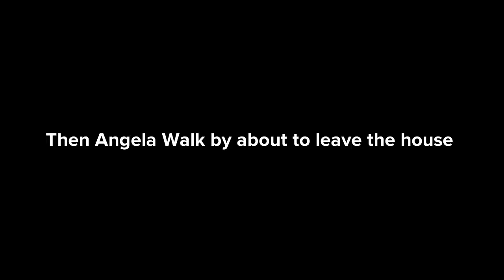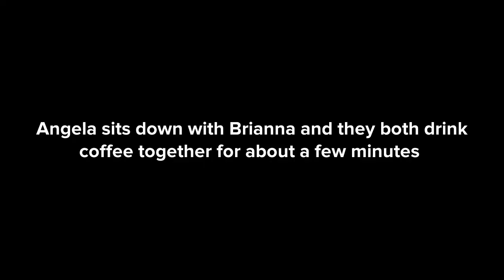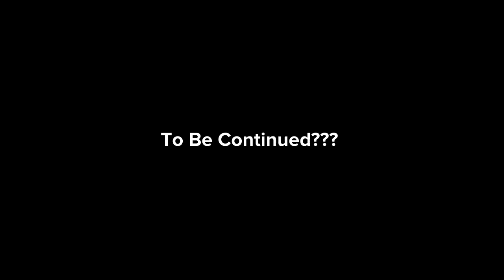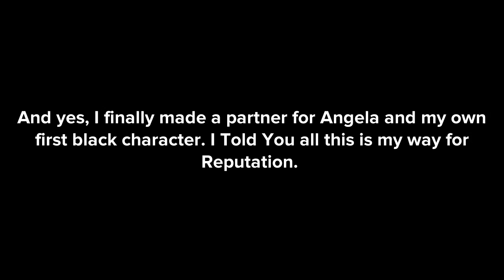Plotagon: Angela And Brianna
Yep, My first Own Black Character better then the lazy way like what disney and Hollywood are doing.